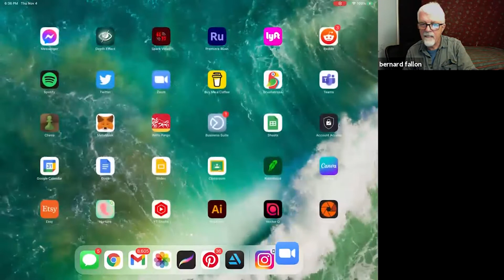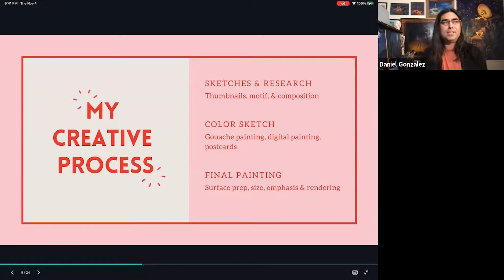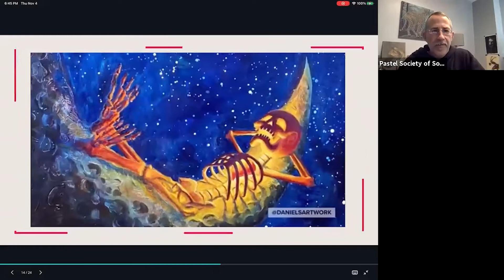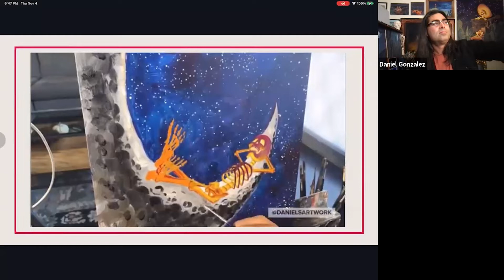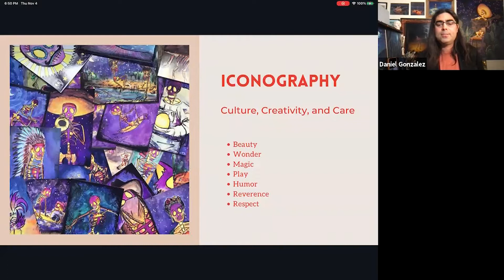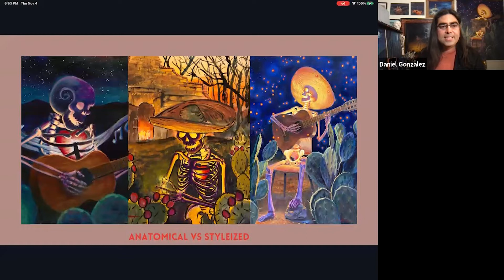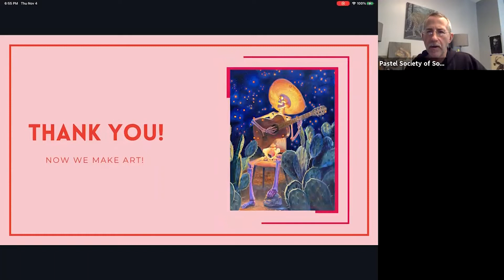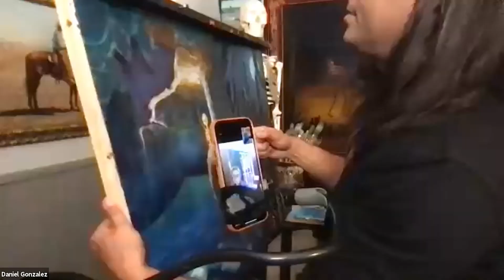Themed Thursday with Daniel Gonzales - Calaveras